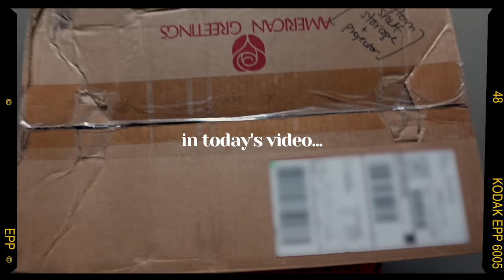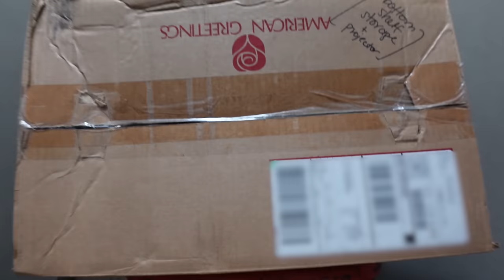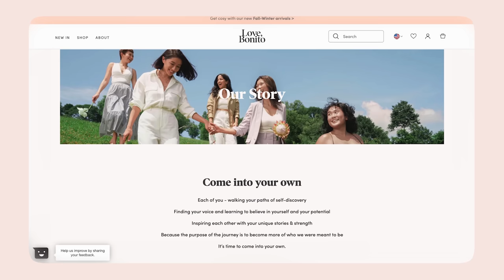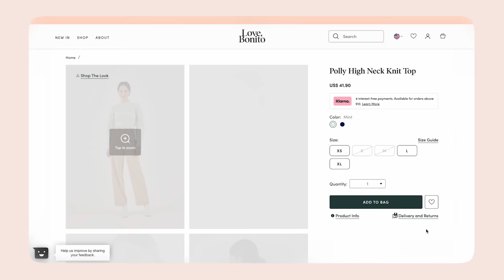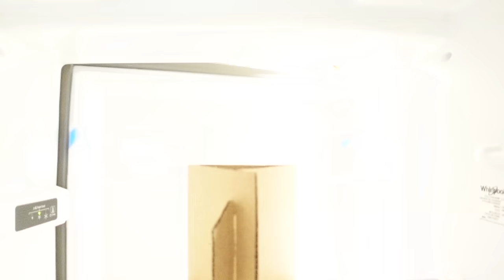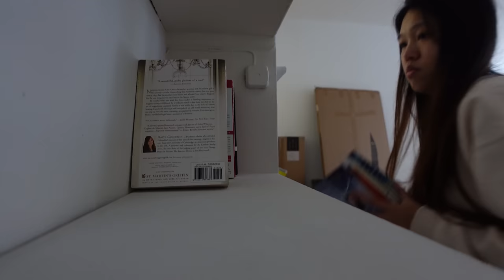20 Something Diaries | moving into my new apartment!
and use promo code LBXJULIAFEI for Love, Bonito’s secret Black Friday Sale and to get to get 15%* off your first order of $140 or more throughout November! (*10% off min. spend of $130 when used after November 2022)

Hello friends,

I finally moved into my new apartment! I've been anticipating this move for a while and I'm so glad that 1. It's over and 2. I finally have a permanent place to call home ♥️ I can't wait to continue to share this new chapter of my life with you and build this space together. Hope you're just as excited as I am :)

xx,
Julia